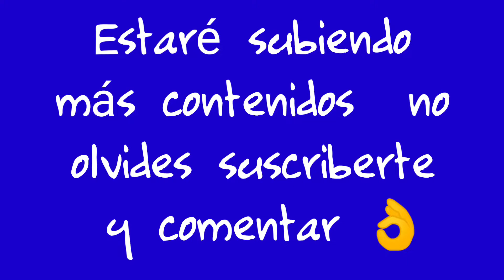SEQUIA-TUSUY - 2022✔️Danzantes de Tijeras en Puquio-Lucanas-Ayacucho PERU 200 años de independencia.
Disfruten de nuestra tradición cultural y la gran picantada del barrio de PICHCCACHURI   y su gran atipanakuy de Danzante de Tijeras.